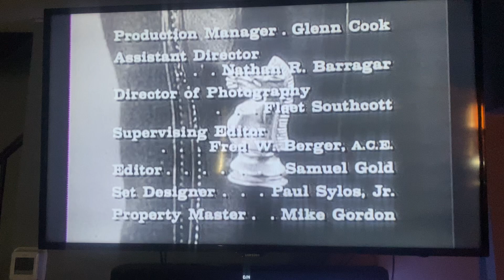CBS Television Network/Paramount Television (1958/1995) #9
Taken from today’s H&I rerun of Have Gun - Will Travel. This came from the third episode of Season 2.

Recorded on April 13, 2023 - 9:00 AM EDT